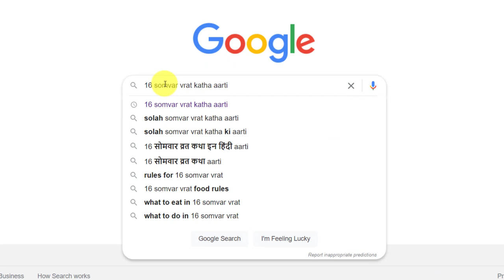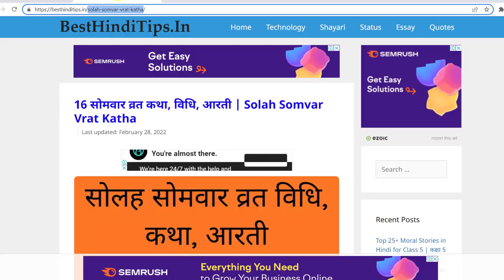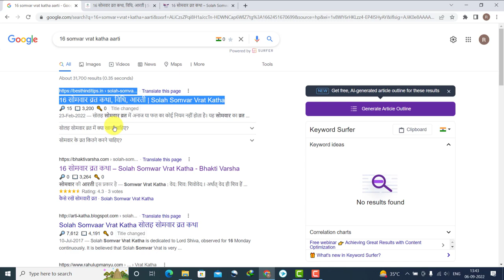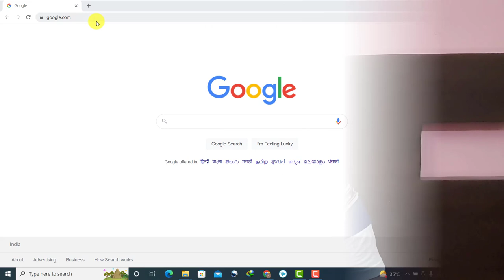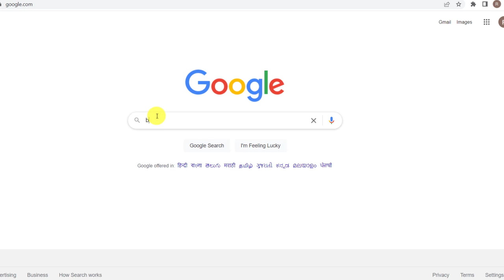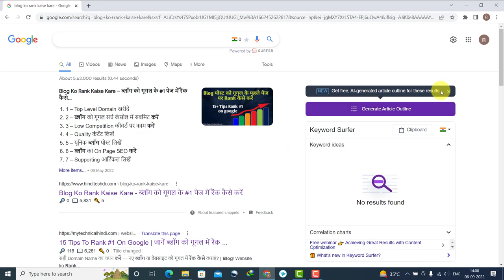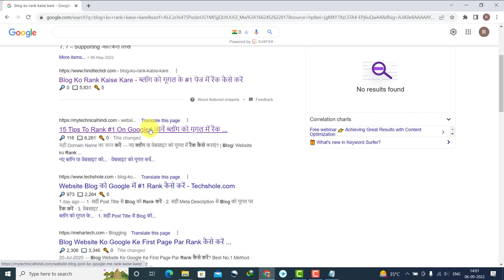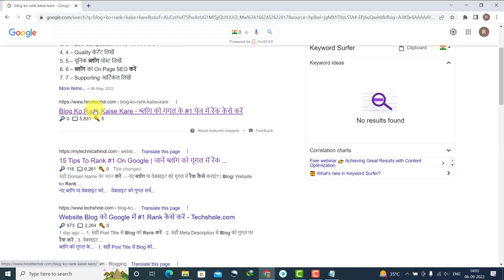2 घंटे में Blog Post Google में Rank करें 🔥 How to Rank Blog Post in Google First Page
2 घंटे में Blog Post Google में Rank करें 🔥 How to Rank Blog Post in Google First Page | Blog Ko Google Me Rank Kaise Kare

Hello friends, In this video I'll tell a step by step process to rank blog #1 in Google. Getting the organic traffic from Google is one of the toughest task for new bloggers. Sometimes it takes years to understand how to rank blog in Google. So, in this video I'll tell how Google ranks blog and then I'll tell you the process to rank blog post in Google fast. You know it's so difficult to rank blog in Google for those bloggers who focus on just earning but it's easy for those bloggers who focus on learning. If you watch this without to learn about blogging then you may be successful to increase your blog traffic. So always focus on learning.

Hello bloggers, is video mein main apko blog ko google me rank kaise kare ke bare mein bataunga. Lekin usse pahle mein apko ye bataunga Google mein blog rank kaise hota hai. Agar aap is chij ko samjh jaoge to easily apna blog Google mein rank kar sakte hain. Agar aap 1 successful blogger banna chahte hain to hamesha learn karte rahein earning apne ap start ho jayegi.